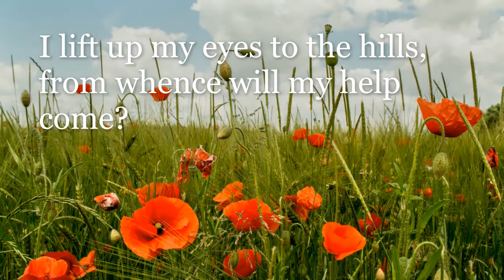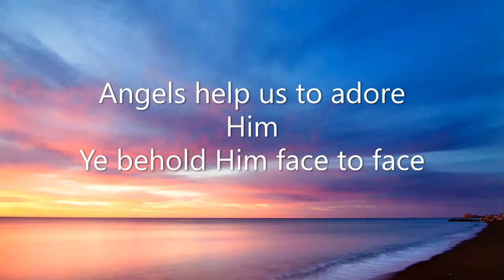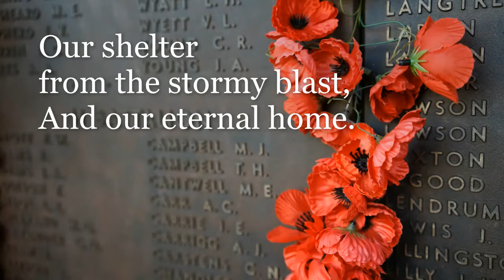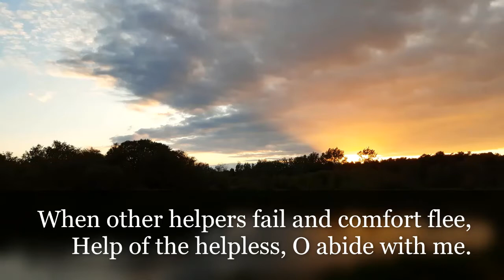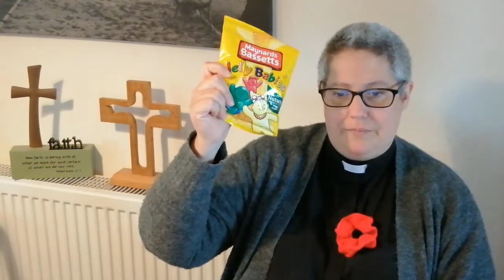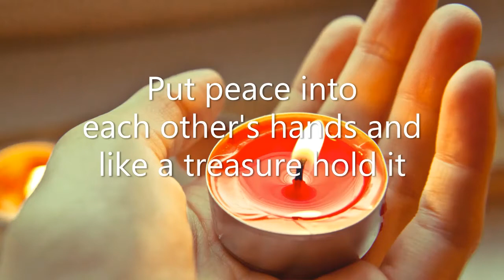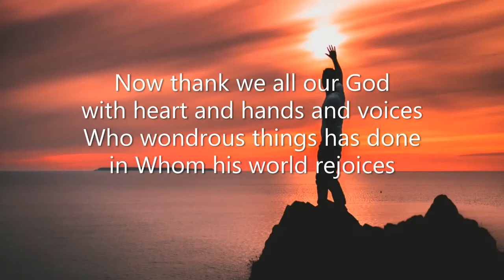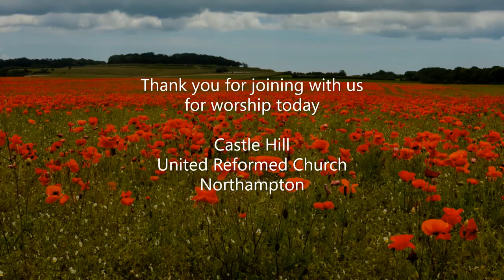Castle Hill URC Worship at home for Remembrance Sunday 8 November 2020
Our weekly Worship at Home service for Remembrance Sunday 8 November